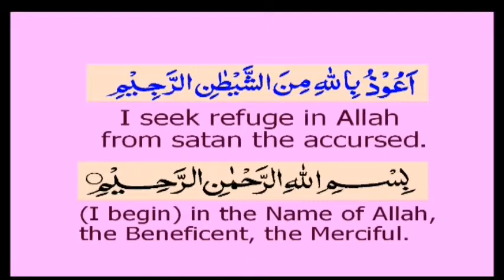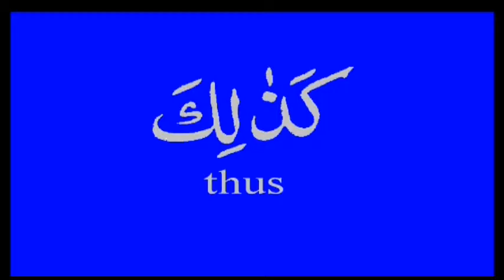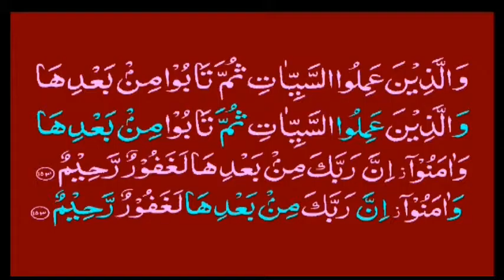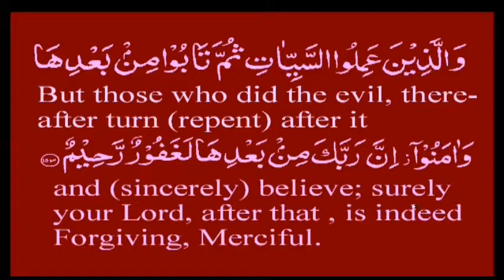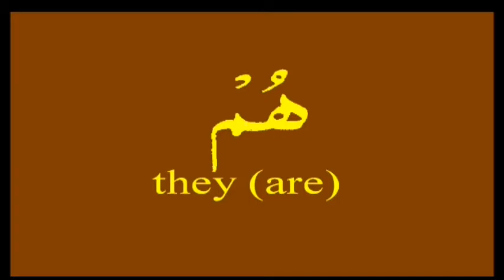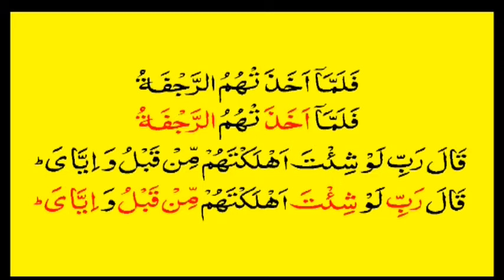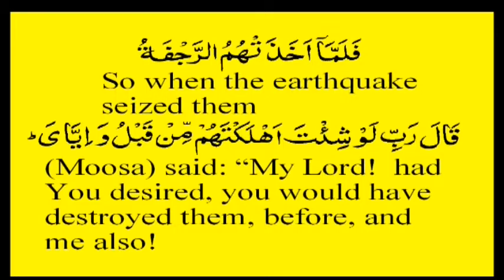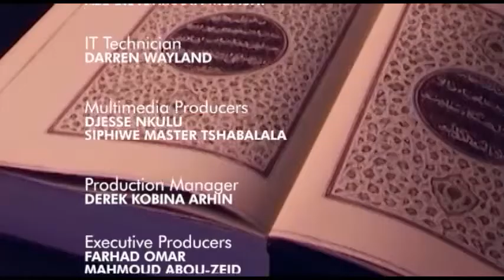K2Q S07 F19 chp7 Ep19